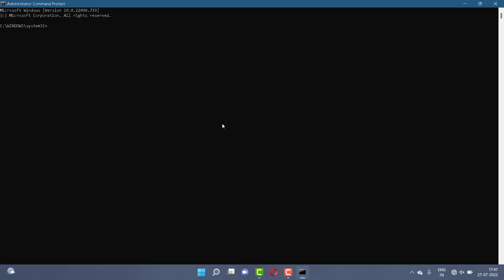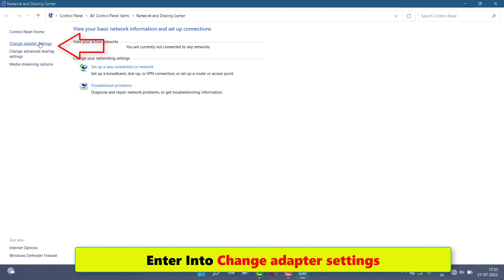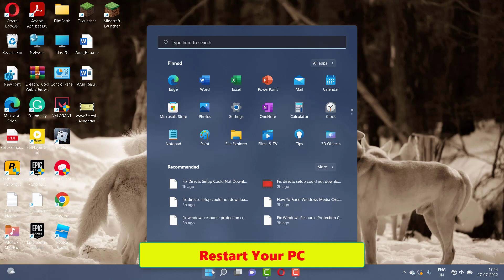How To Fix Roblox An Error Occurred While Starting Roblox Studio In Windows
Thank You, Everyone, So Much For Watch My Video On "How To Fix Roblox An Error Occurred While Starting Roblox Studio In Windows ". This Video is Useful And You Learned Something Interesting.

Hope " How To Fix Roblox An Error Occurred While Starting Roblox Studio In Windows " useful content.

CHANNEL: @TECHTUBEBuddies